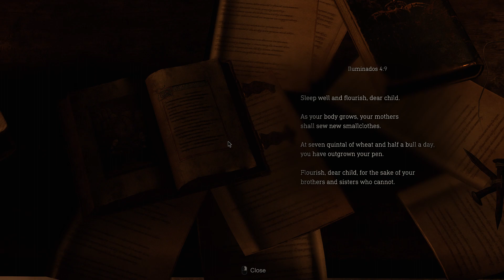Resident Evil 4 Remake Infinite Rocket Launcher Walkthrough Chapter 3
Using the infinite rocket launcher (most powerful weapon in the game). Walkthrough of chapter 3 (The Lake) with all the treasures and secrets.
0:00 Chapter begins
2:14 Treasure - Vintage Compass
5:23 Treasure - Velvet Blue & File - Illuminados 4:9
5:59 File - Merchant Tip: The Prudent Choice
9:01 Treasure - Red Gemstone Ring
9:40 Treasure - Elegant Headress
10:05 File - Photo of Ashley & File - Lakeside Map
12:38 Treasure - Alexandrite (for later)
13:48 Blue Medallions & Treasure - Ruby
15:34 File - Merchant Tip: Get Cash Back!
16:10 Clockwork Castellan
16:25 Hexagon Piece A
17:08 File - Target Practice Rules
21:17 File - When Low on Boat Fuel
23:15 Treasure - Antique Pipe
25:00 Hexagon Piece B
25:55 Small Key
28:18 Treasure - Brass Pocket Watch
29:45 Boss Fight - Del Lago